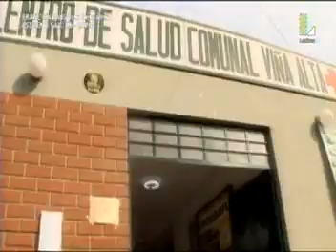"El profe" Miniserie Latina y Del Barrio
Un capítulo de la recordada serie de Del Barrio Producciones, "EL PROFE"